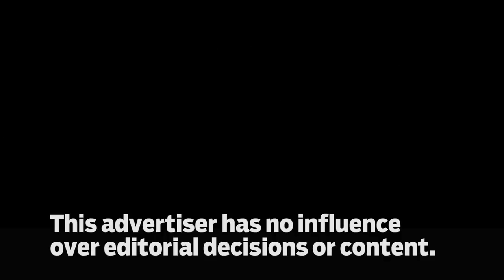John McIntyre: Journalistic Tics | The Baltimore Sun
If you "decry" instead of criticize, and "note" instead of speak, you might be a journalist.